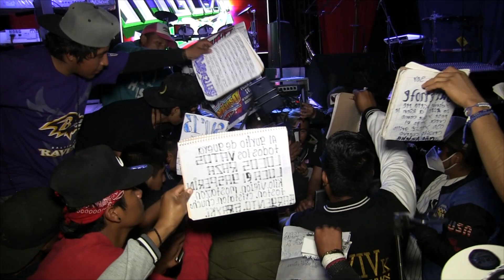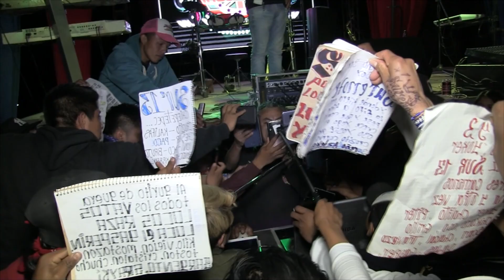SONIDO EL INGLEZITO, CHIEPETEPEC GUERRERO. COLONIA SAN MARTIN